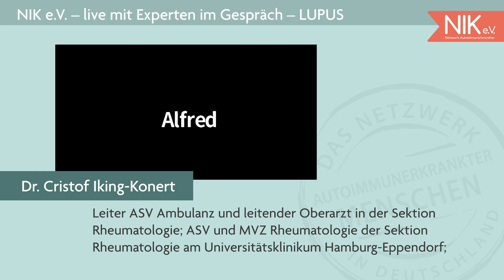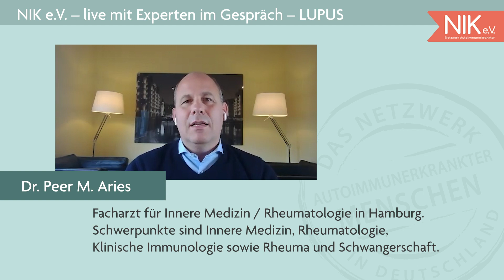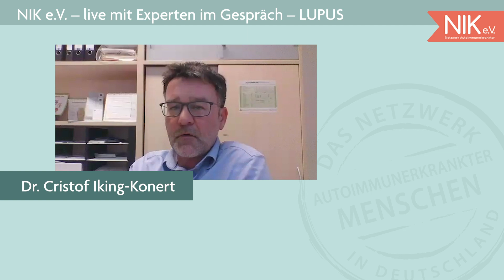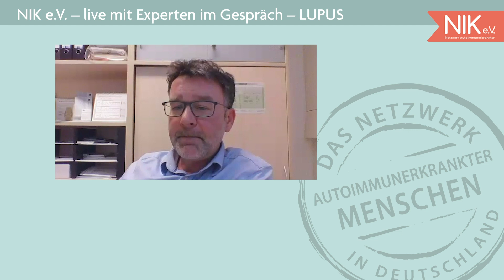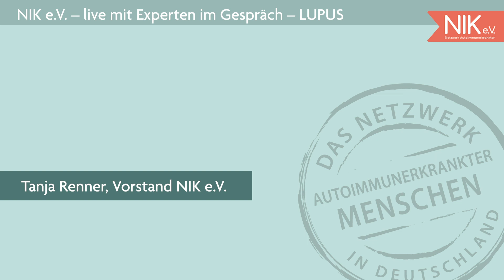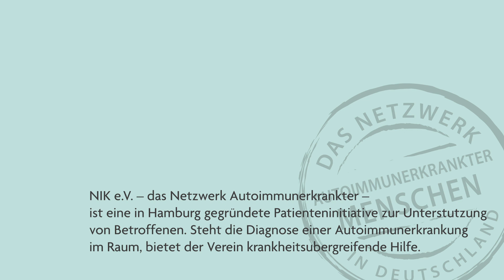Live mit Experten im Gespräch:Thema Lupus – Fakten, Mythen und Prognose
Dank der freundlichen Unterstützung der Firma GSK und der Firma Nordic war es uns möglich diese Veranstaltung durchzuführen.
Herr Dr. Peer M. Aries, Rheumatologe aus Hamburg und Herr Dr. med. Christof Iking-Konert,  Rheumatologe aus Hamburg sprechen über LUPUS.

- Infektvermeidung inkl. Impfungen
- Hope or Hype: Was wissen wir zur Wirksamkeit von Rheumamedikamenten  bei SARS CoV2 Infektionen und Rheuma.
- Was darf ich als Risikopatient?